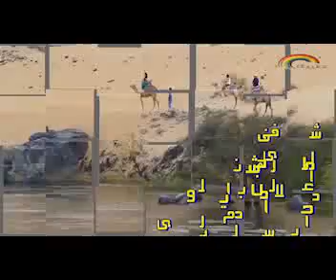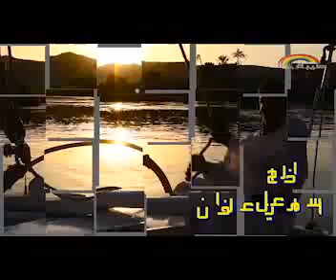عادات الزواج فى التراث الجنوبى مع الفنان محمود الشنقرابى لبرنامج موزاييك